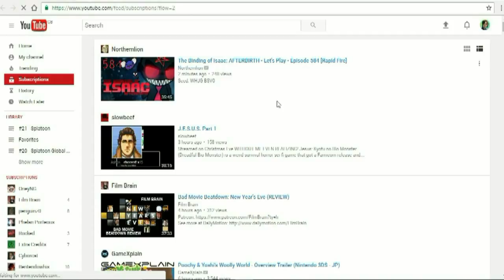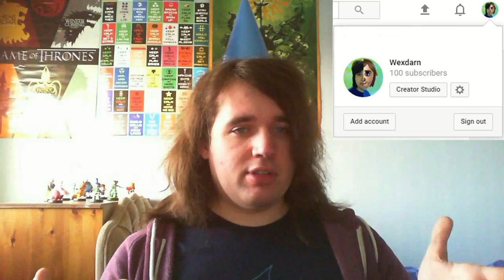100 SUBSCRIBERS THANK YOU VIDEO!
Just a short video to say thank you so much to each and every one of you for your continued support and to explain a little bit about why you haven't seen so much of me lately.